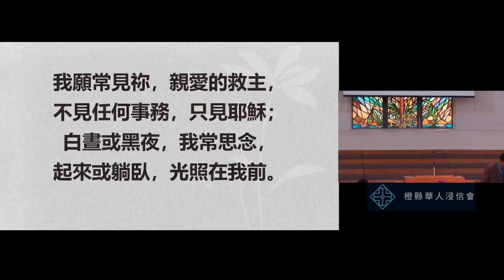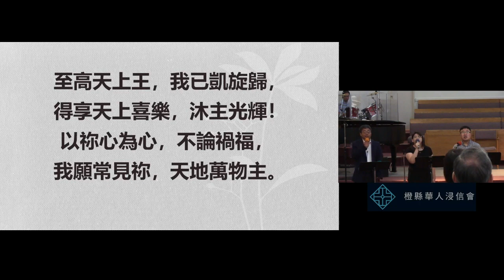2023 7 30橙縣華人浸信會 CBCOC - 國語崇拜主日聚會 Mandarin Sunday Response 回應 我願常見你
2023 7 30橙縣華人浸信會 CBCOC - 國語崇拜主日聚會 Mandarin Sunday Response 回應  我願常見你